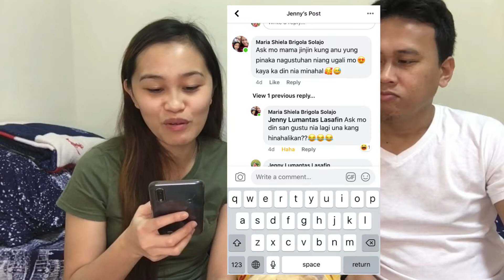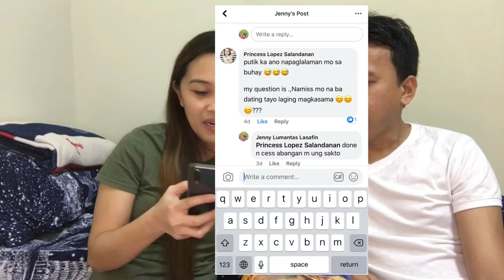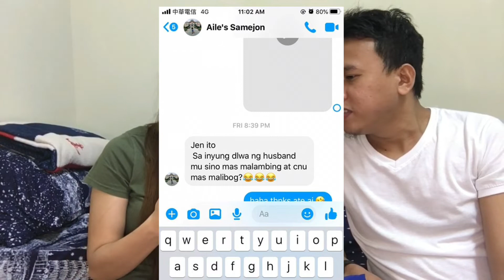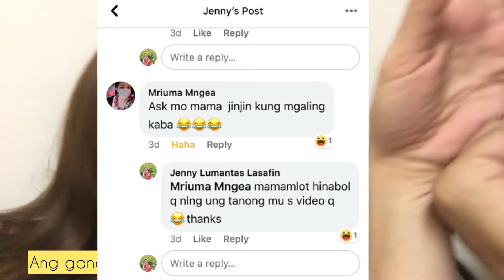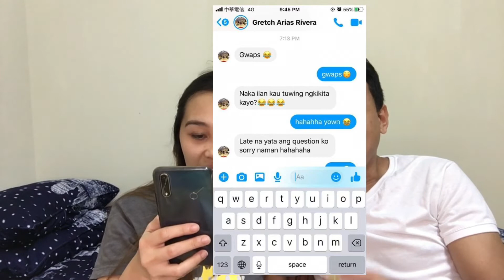Q&A WITH HUBBY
Q&A with my hubby❤️ Wild&Intense